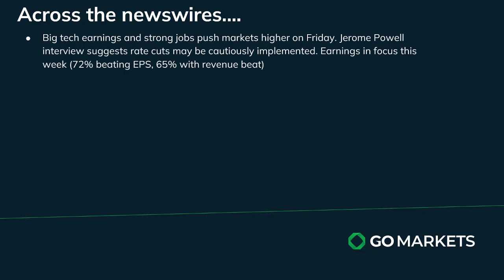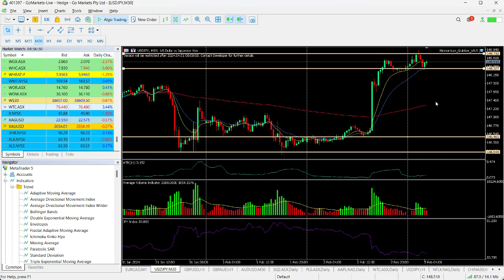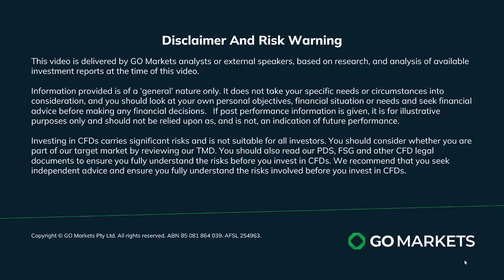GO Market Update and Charts of Interest SQ2 asx and USDJPY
Asia looking soft after interview comments from the Fed Chairman over the weekend suggested that there would be caution in cutting rates during 2024, and despite a positive Friday session on Wall Street after big tech earnings response.
Quieter data week this week but some central bank action with he RBA tomorrow.
Commodities pull back on USD strength